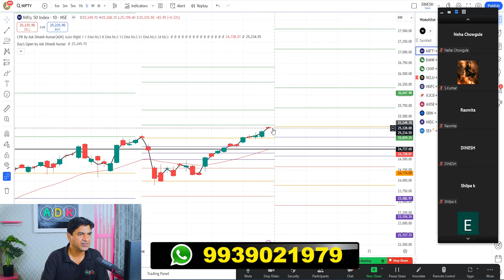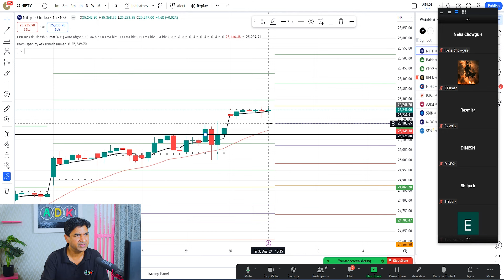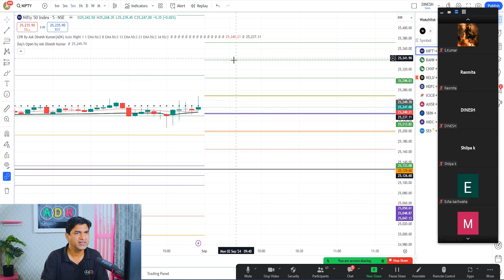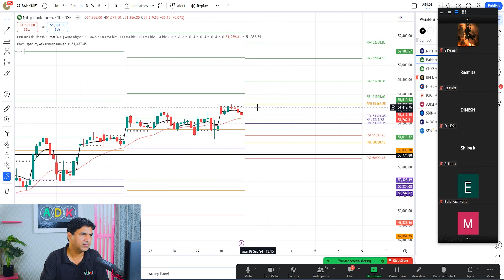How To Plan For Intraday Trading | Complete Analysis of Nifty And Banknifty